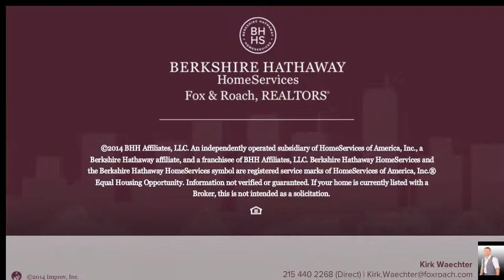4177 MANTUA AVE PHILADELPHIA, PA 19104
Kirk Waechter Berkshire Hathway HomeServices, Fox & Roach - Center City-Society Hill